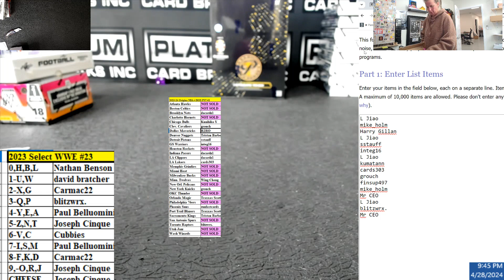2023 24 Origins NBA 4 BOX PYT #1 RANDOM CHEESEY FORGOT